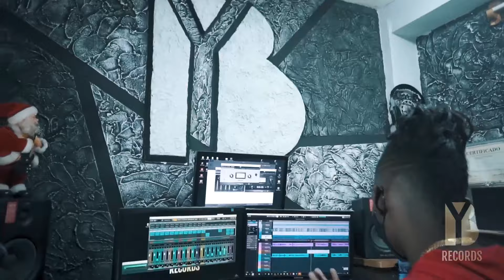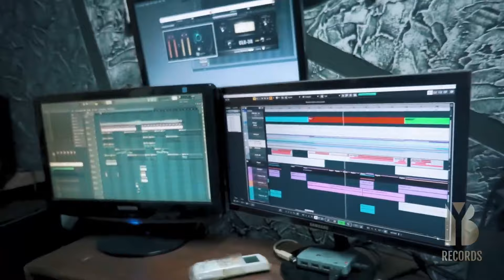Vida De Ricos - Yuni San Leopoldo Ft. Cristians Santa Cruz | Video Oficial